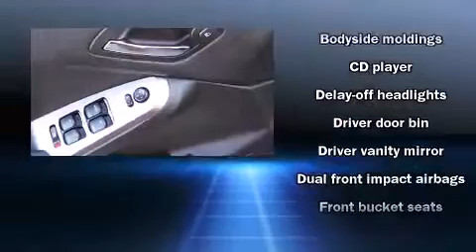2007 Pontiac G6 in Lima, OH 45805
Tom Ahl Buick GMC
2525 Allentown Road

Outstanding design defines the 2007 Pontiac G6. With just over 35,000 miles on the odometer, this 4 door sedan prioritizes comfort, safety and convenience. A 3.5 liter V-6 engine pairs with a sophisticated 4 speed automatic transmission, providing a smooth and predictable driving experience. Top features include cruise control, front and rear cupholders, speed sensitive wipers, a trip computer, front bucket seats, power door mirrors, power windows, and 1-touch window functionality. Premium sound drives 6 speakers, providing you and your passengers a sensational audio experience. Passengers are protected by various safety and security features, including: dual front impact airbags with occupant sensing airbag, head curtain airbags, a security system, and 4 wheel disc brakes. This car was designed with safety in mind, allowing you to drive with even greater assurance. A Carfax history report indicates just one previous owner. Our sales reps are knowledgeable and professional. They'll work with you to find the right vehicle at a price you can afford. Stop in and take a test drive!